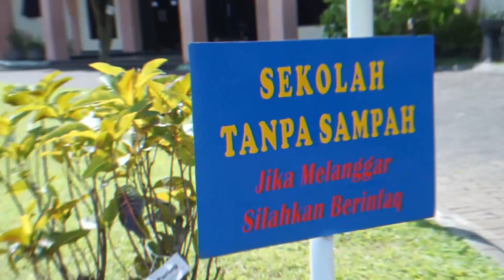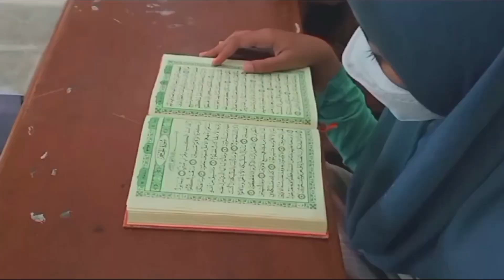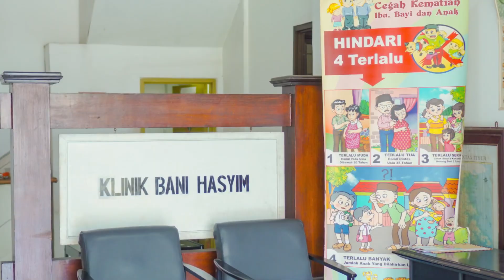Mengenal SMA Islam Bani Hasyim, Sekolah Berbasis Technopreneur Qurani - Malang Life